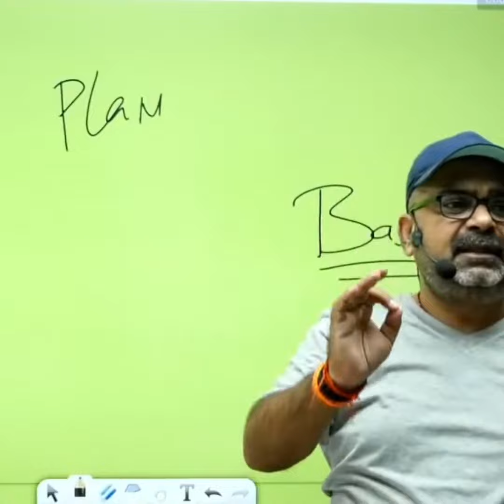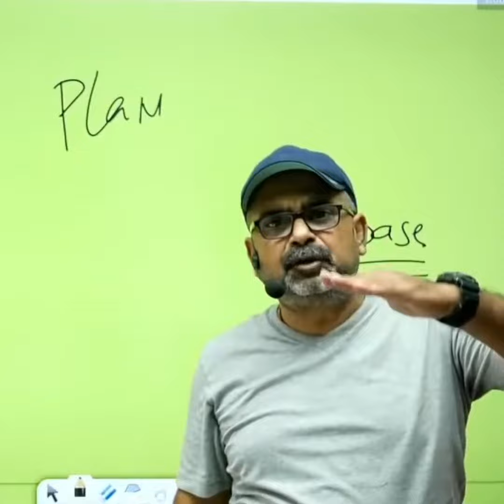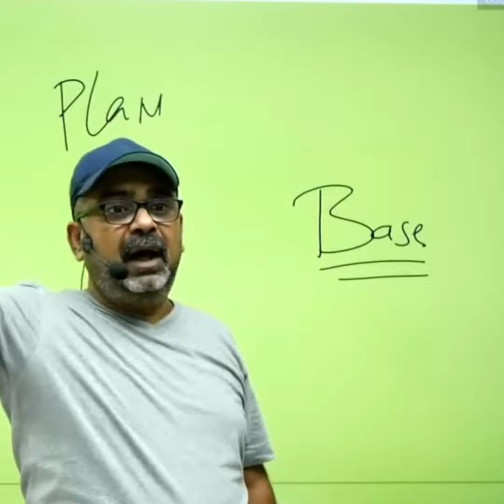IAS 👮 की तेयारी करनी है तो सबसे पहले ये काम शुरू करो|| Avadh Ojha Sir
⭐Your quarry:-
ojhasirmotivational upschindi upscfunny avadh ojha funny अवध ओझा सर, ओझा सर ojha sir history avadh Ojha Sir Motivation avadh.

HashTgas